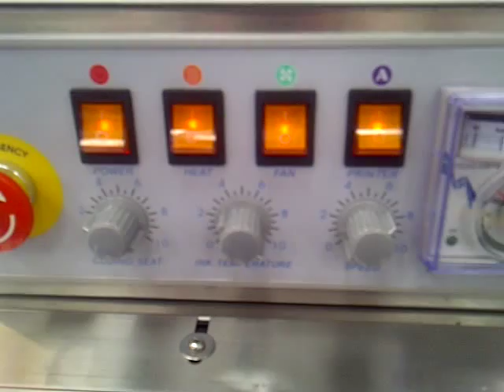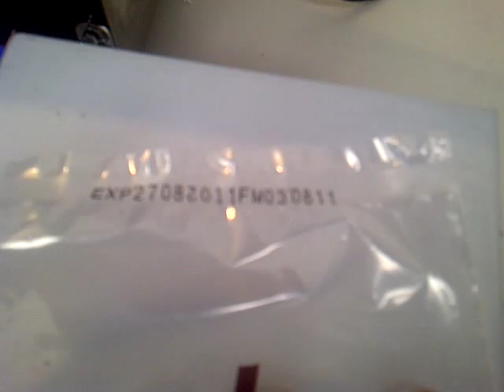Selladora de banda continua con impresion de tinta FR980